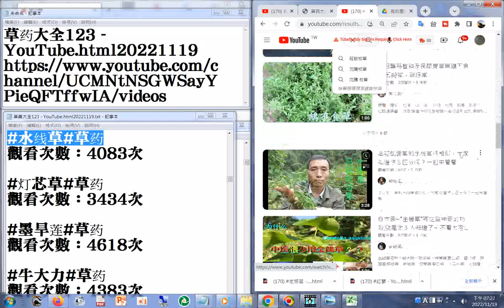170 水线草 YouTube html20221119